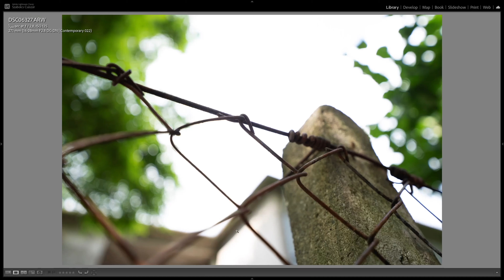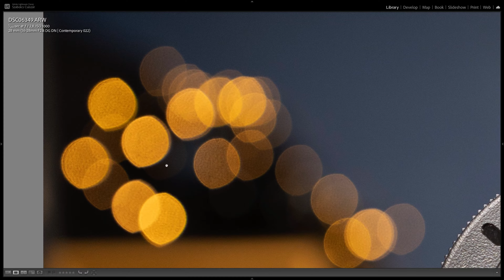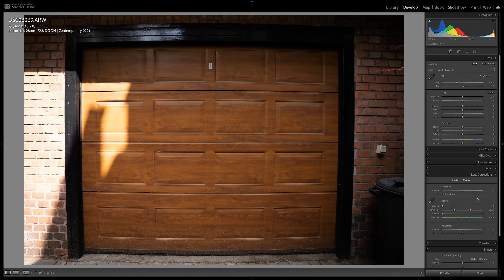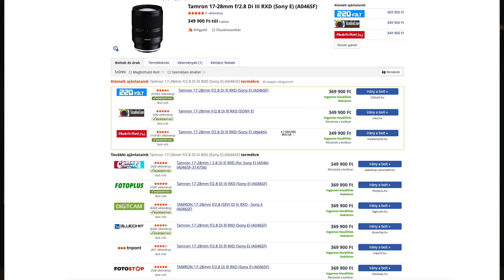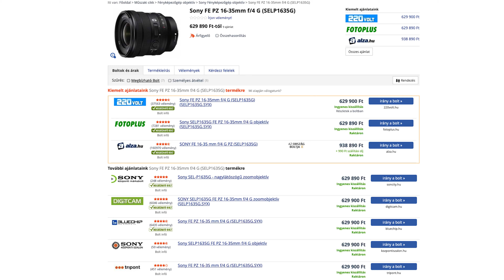LEGJOBB ULTRASZÉLES ZOOMOBJEKTÍV? | SIGMA 16-28mm F2.8 DG DN C teszt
Ebben a videóban bemutatom a pár napja megjelent legújabb ultraszéles látószögű nagy fényerejű full frames zoomobjektívet, a Sigma 16-28mm F2.8 DG DN Contemporary optikát. Teszteljük a felépítését, képminőségét, autófókuszát és elmondom, hogy szerintem miért a legjobb ár-érték arányú objektív ebben a kategóriában.

A videót a Sigma Magyarország támogatta.

0:00 - Bevezetés
0:34 - Külső felépítés
2:45 - Élesség
3:35 - Kromatikus aberráció
3:53 - Bokeh
4:08 - Becsillanás és csillagnap
4:30 - Vignettálás
4:58 - Torzítás
5:33 - Autófókusz
6:04 - Focus breathing
6:21 - Összegzés